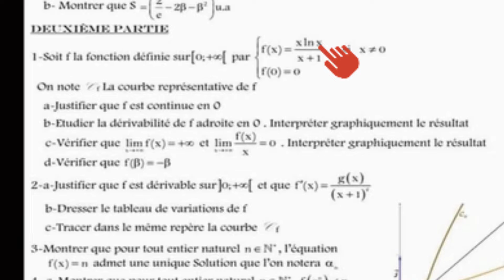Exercice corrigé logarithme népérien partie 2 BAC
Je propose de cours en ligne
info 27677722